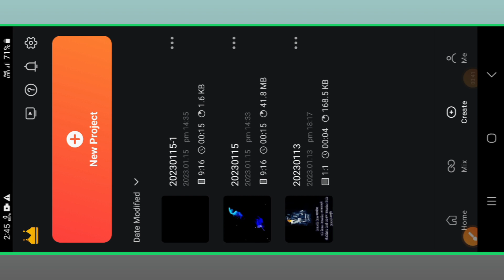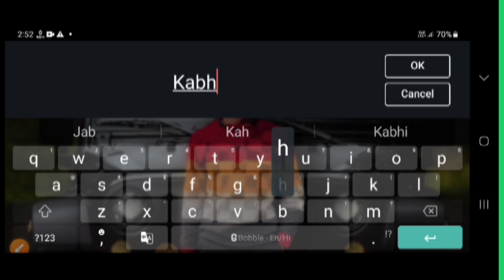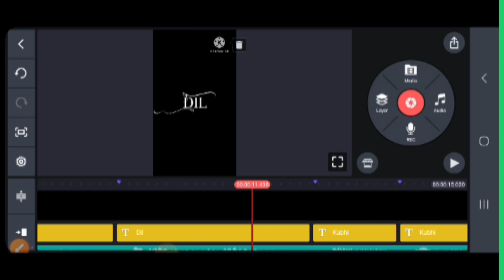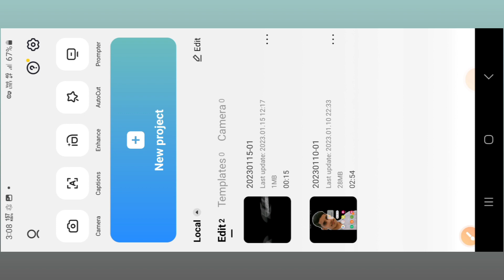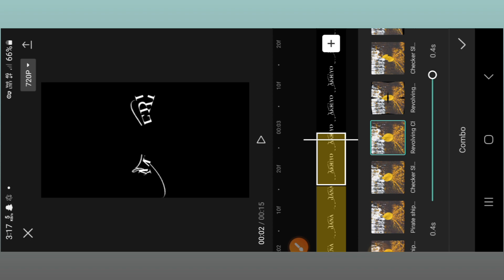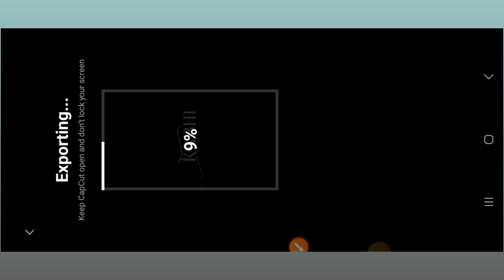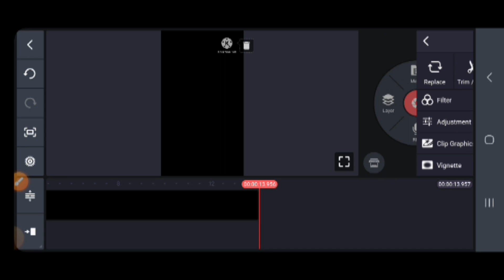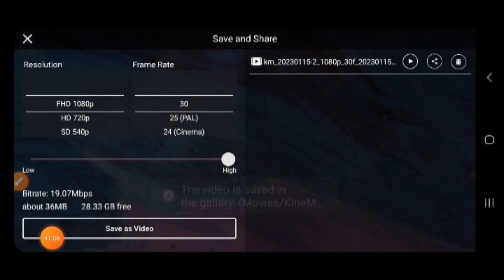How tomake#glowingtextvideo with#template#4kstatus#glowing_lyrics_status_edit#templetevideoediting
Hello friends Hamne aap ko es video me black screen  video edit karene ke bare me thoda bataya hai  ki aap kiss prakar esme light effect  dal sakte hai agar aap ko ye video thoda sa bhi achha lage to video ko like jarur kar dena aur hamare chennl ko subscribe kar dena

support               me                    gusse

black screen video kaise banae,black screen templet video editing,templet,black screen effect,4k status video,4k,black screen png,kinemaster video editing,alightmotion video editing
capcut video editing ,picsart video editing,alightmotion templet video editing,kinemaster templet video editing,